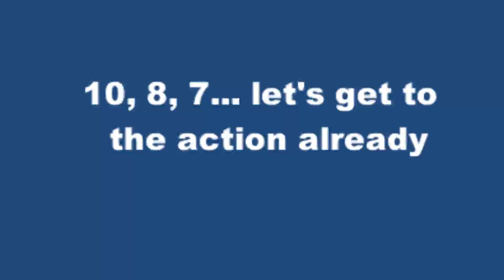top 10 blue lobsters